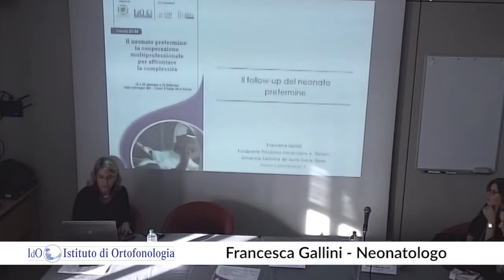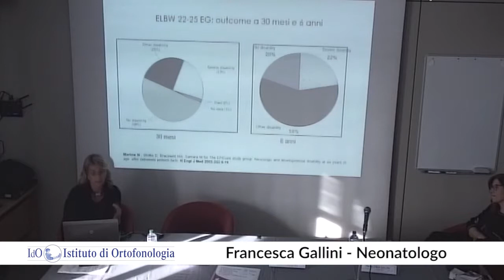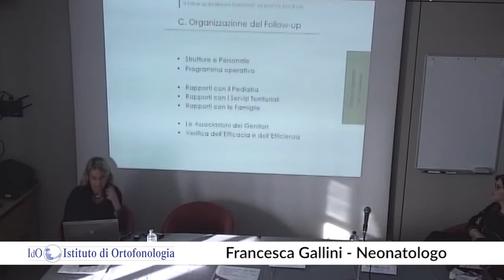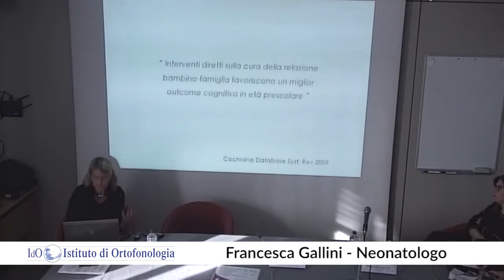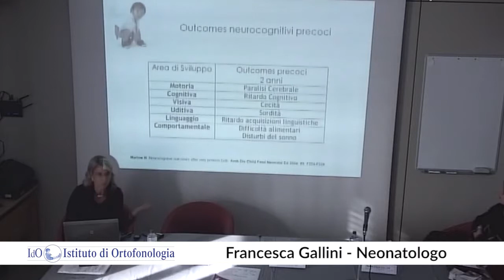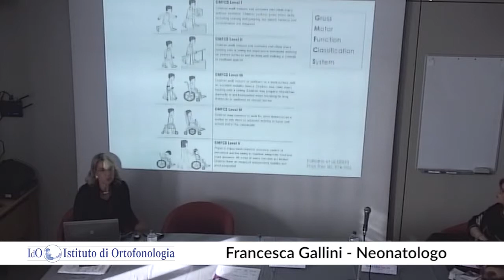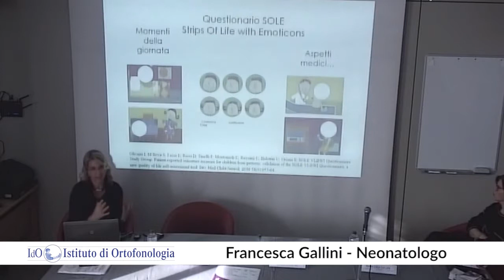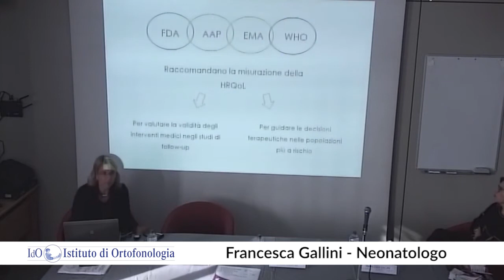1 I primi mille giorni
Francesca Gallini - Neonatologo
“Il follow up del neonato pretermine”